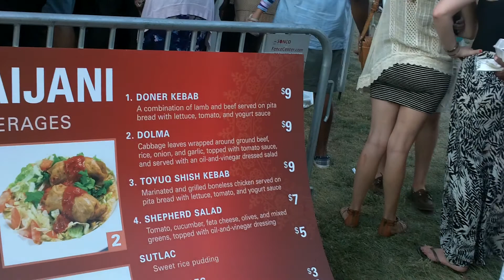Karabakh Foundation at the Smithsonian Folklife Festival 2012 - Azerbaijani cuisine - 2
The Karabakh Foundation presents Azerbaijani cuisine, music and dance at the annual Smithsonian Folklife Festival that runs from June 27 to July 8. The Folklife Festival is the world's BIGGEST cultural festival, held on the National Mall in the heart of Washington DC, with over a MILLION people in attendance throughout the days, including on 4th of July holiday. See all pictures at the Facebook page of the Karabakh Foundation.